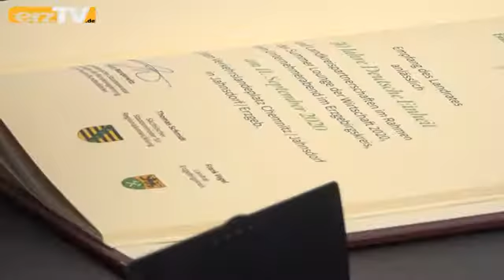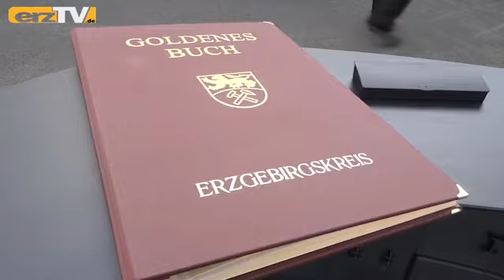Veranstaltung mit hohem Stellenwert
JAHNSDORF: Reges Treiben auf dem Verkehrslandeplatz Chemnitz/Jahnsdorf. Mehr und mehr Gäste treffen ein. Doch die, die am Abend des 11. September an und in den Hangar gekommen waren, wollten auf dem Boden bleiben. Der Verkehrslandeplatz Chemnitz/Jahnsdorf war Veranstaltungsort der siebenten Summer Lounge der Wirtschaft im Erzgebirgskreis.